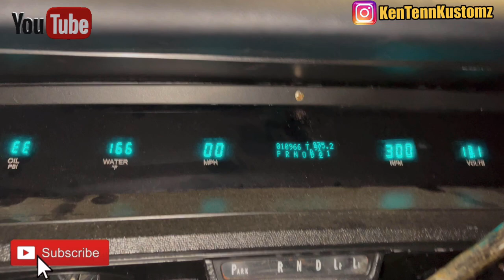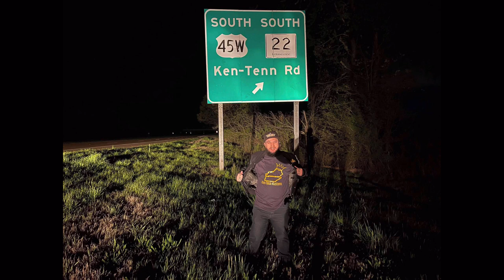1973 Drop Top Vert comes to the Shop 😮 Shout out to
Follow me to all of the hottest Car Shows and Big Rim Racing Events Nation Wide!

Download and listen on all Major Platforms!